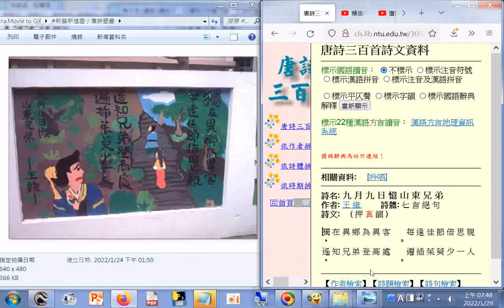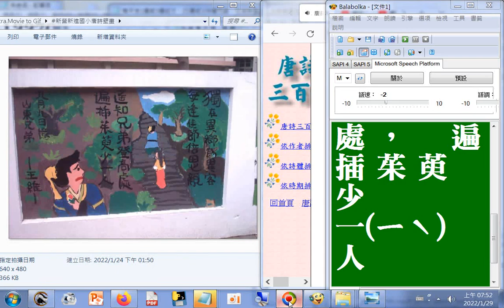獨在異鄉為異客，每逢佳節倍思親。遙知兄弟登高處，遍插茱萸少一人 。(唐詩 王維 九月九日憶山東兄弟)(唐詩三百首全文.htm+新營新進國小唐詩壁畫+Balabolka逐字唸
報讀程式 Balabolka逐字唸(部分讀音有誤請見諒))
唐詩三百首全文.htm20220125